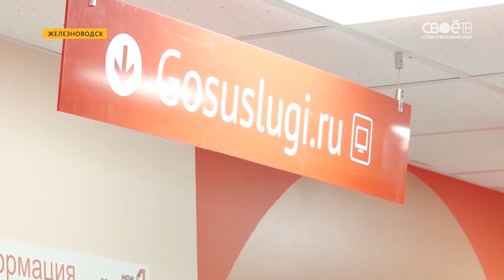В Ставропольском крае зарегистрировался миллионный пользователь портала госуслуг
Счастливчиком стал житель Железноводска Дмитрий Гайворонский.
Юбиляра поздравил министр энергетики, промышленности и связи края Виталий Хоценко. На торжественной церемонии он вручил миллионному электронному гражданину диплом, официально подтверждающий круглую цифру статистики. Еще одним приятным сюрпризом стал подарок главы Железноводска Евгения Моисеева. Сертификат на двухмесячное посещение МФЦ без очереди. Подарили мужчине и телевизионную приставку. Всего же более 40% населения региона зарегистрированы на портале Госуслуги.